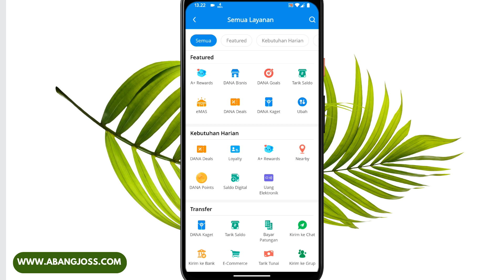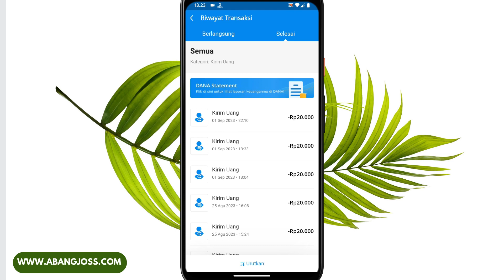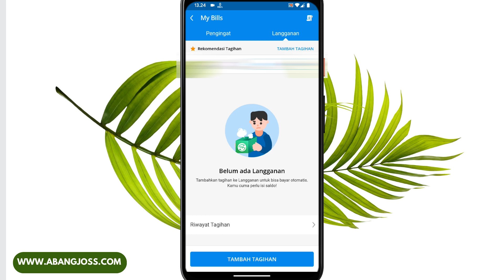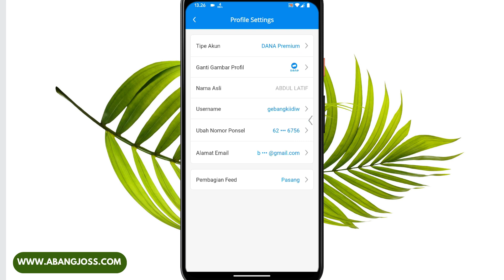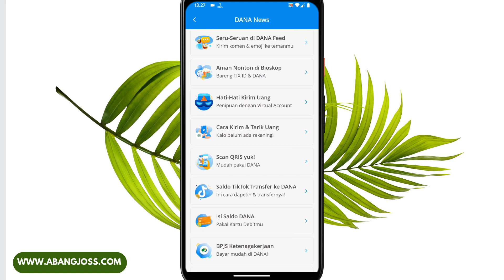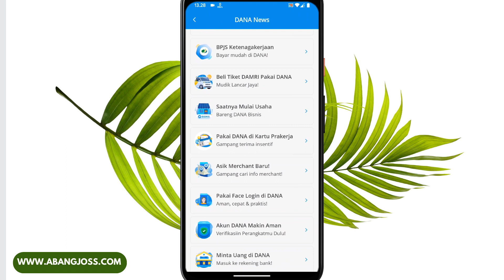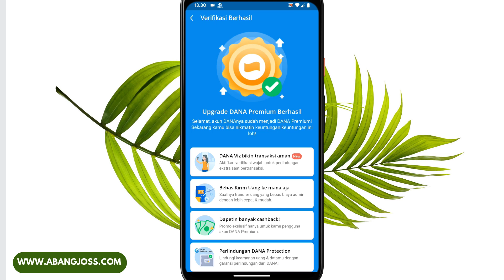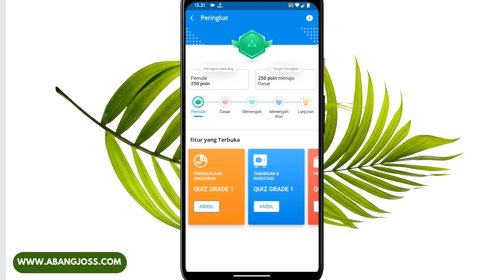Cara Aktifkan Dana Paylater Akun Baru | Cara Aktifkan Paylater di Aplikasi Dana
aktifkan dana paylater, aktifkan dana paylater 2023, cara aktifkan dana paylater akun baru, cara aktifkan dana paylater tanpa ktp, cara aktifkan paylater di aplikasi dana, cara aktifkan dana paylater akulaku